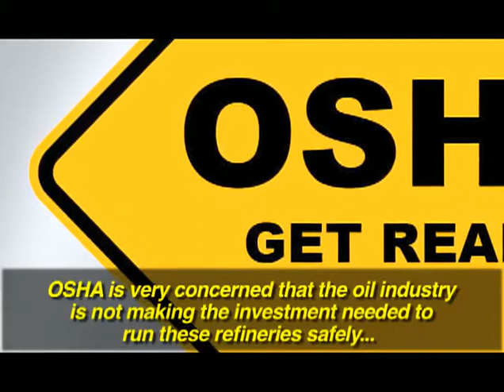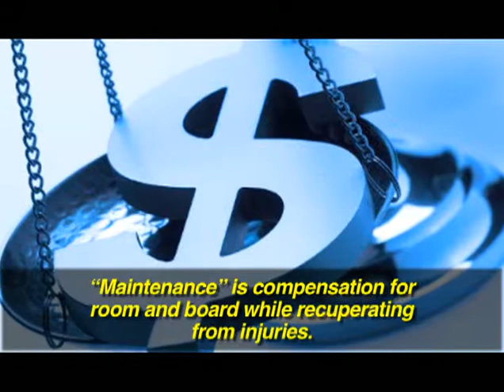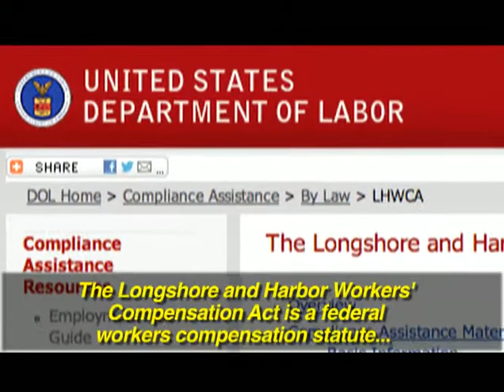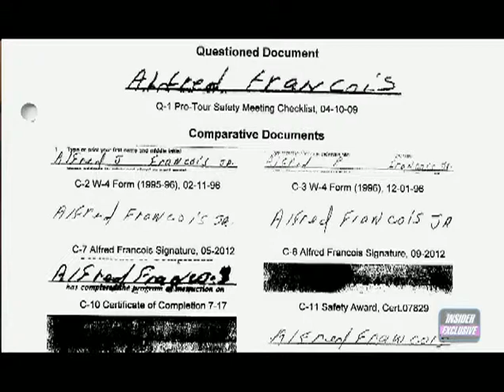Dangerous Oil Field Work-- Alfred Francois Story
In this Insider Exclusive Investigative Network TV Special, our News team "Goes on Location" in "DANGEROUS OIL FIELD WORK-- Alfred Francois Story" to examine how Aub Ward, Partner Naquin & Ward successfully won a major verdict .for his client Alfred Francois. Aub will also explain the Protections workers are entitled to working on these dangerous rigs under maritime law.